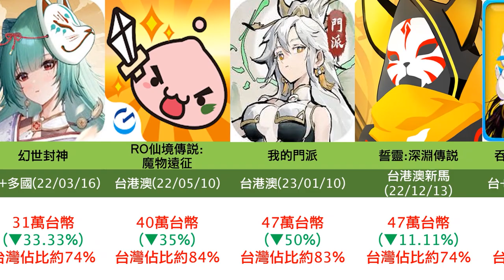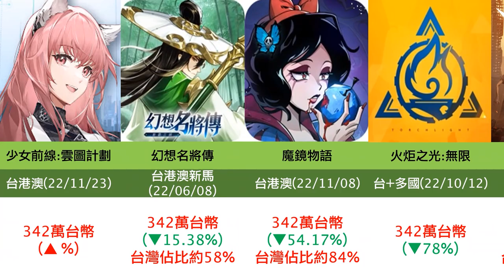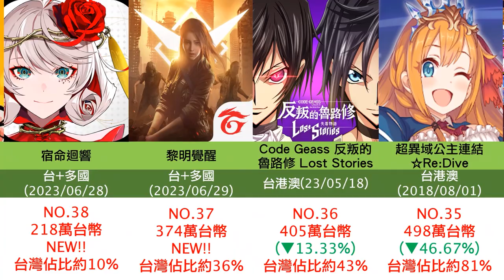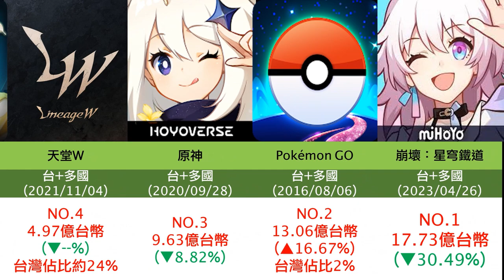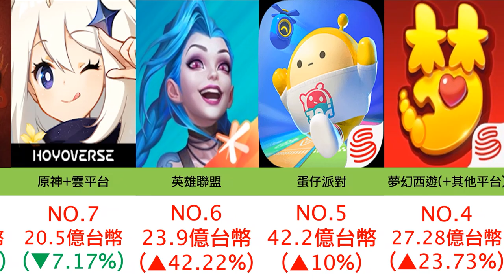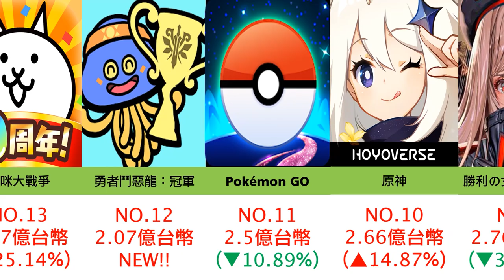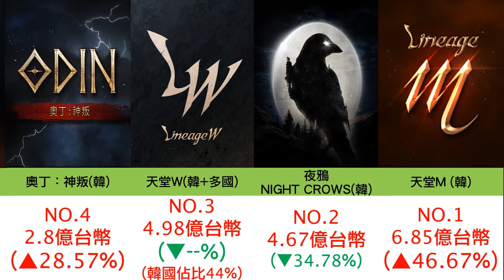【１４】《6月份 頻道、台、中、日、韓、手遊排行》被當韭菜何嘗不是一種MeToo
0:00 開頭
0:19 台灣 本頻道開箱過的
2:23 台灣 巴哈熱門前40
3:34 台灣 前20名排行
4:12 中國 前20名
4:50 日本 前20名
5:25 韓國 前20名
6:03 結語

其他說明：
1.營收僅供參考並存在一定誤差，除非公司公布的營收報表，否則都無法正確估算。

2.漲幅受到幣值波動影響，所以取大概(單位皆已換算為台幣)
PS:因為採用公式自動更新數據且影片為分段製作，所以同遊戲在不同分布有偏差很正常。

3.僅計算蘋果+安卓平台，其他直儲/第三方/PC等平台因無數據統計所以不列入。

4.如果數據無單獨 台服，則會合計其他國家一起計算，會盡可能加入其他平台的佔比分析，讓數據更具有參考性。

營收僅作為反映遊戲熱度的指標之一，也不代表遊戲實際表現不行。